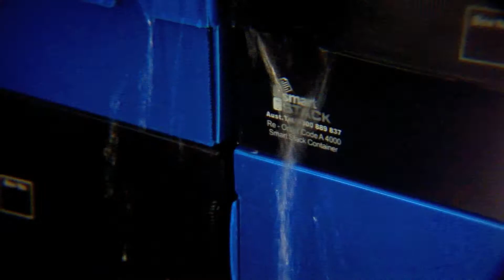Smartstack 30 second TVC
Low budget TVC with a big budget feel